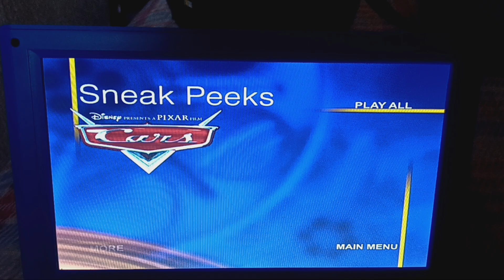Growing Up with Winnie The Pooh: It's Playtime with Pooh 2006 DVD Menu Walkthrough